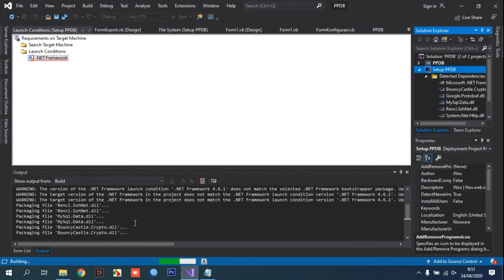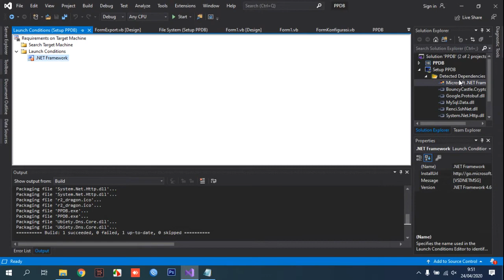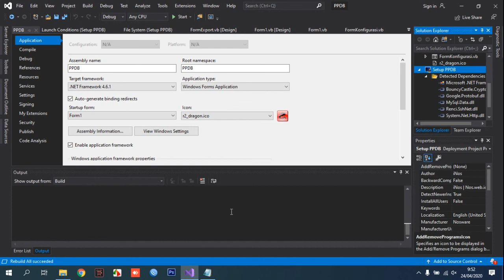The version of the .NET Framework launch condition does not match the selected .NET Framework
Tutorial how to solve problem in Visual Studio with The version of the  .NET Framework launch condition does not match the selected .NET Framework.